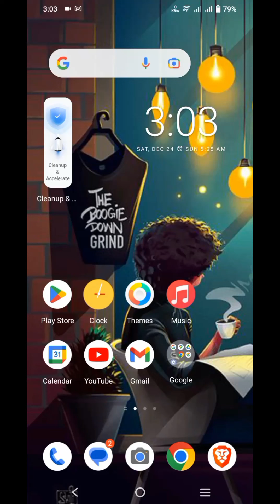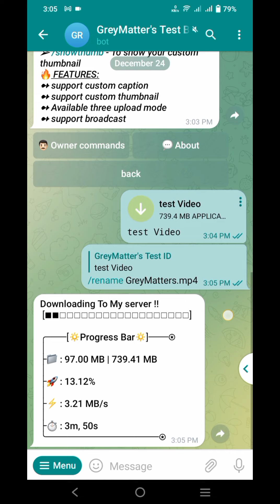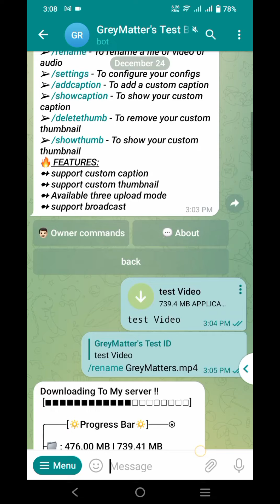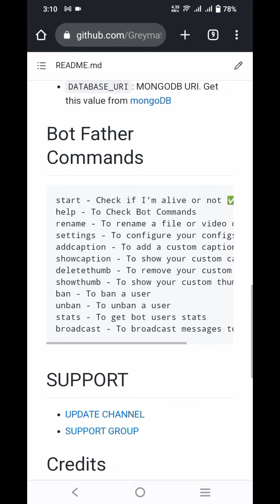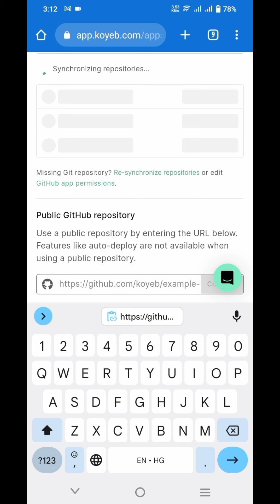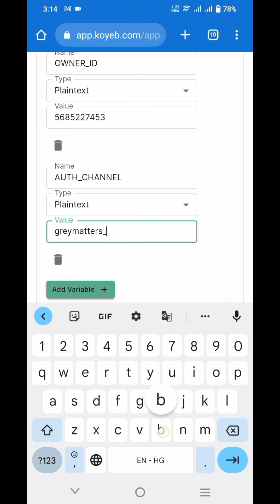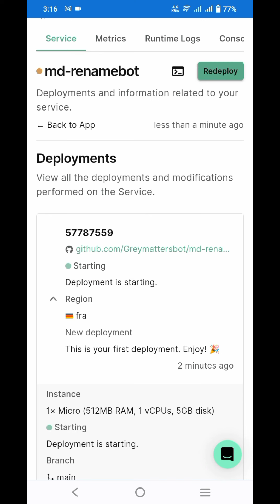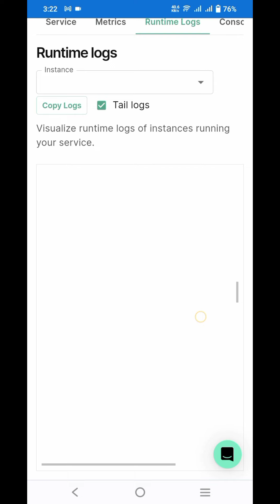Host Your Telegram Bots on Koyeb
Learn how to host Telegram Bots on Koyeb effortlessly. Follow our step-by-step tutorial to set up and optimize your Telegram Bot experience.